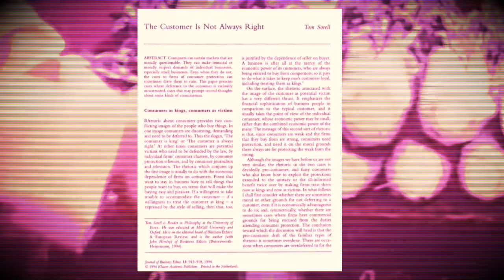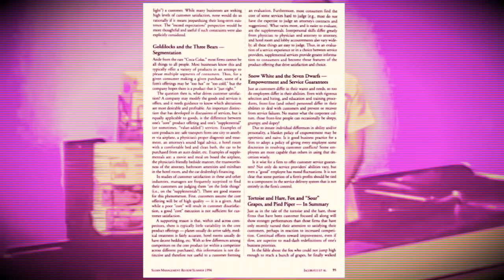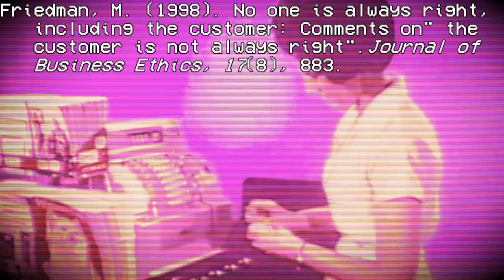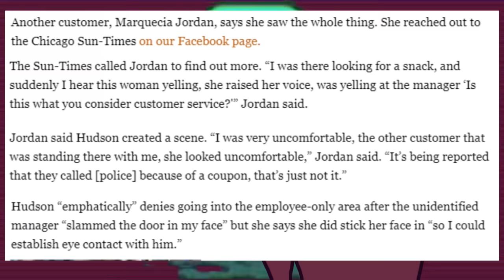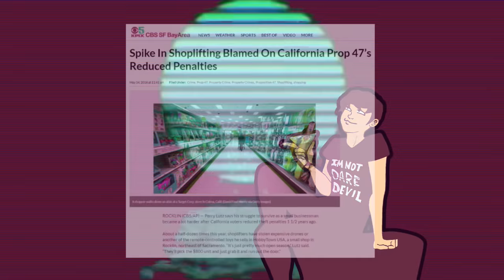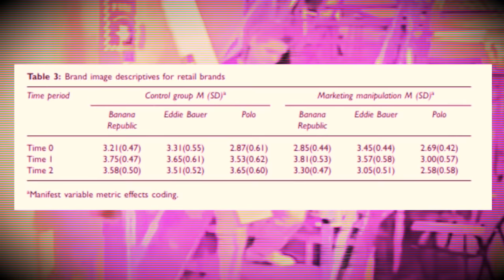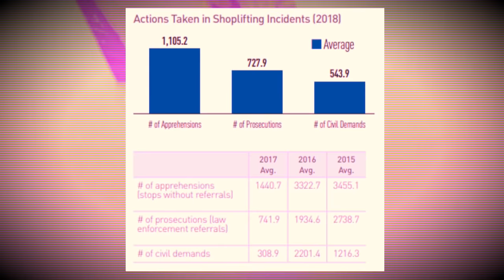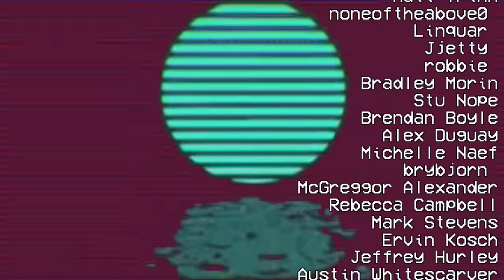Corporate Cuckery to Counterfeit Customers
Alliteration. Recently, we talked about Papa John's removing their namesake and founder from the board of directors and their promotional material because he said a naughty word, but that incident is far from isolated. There have been seemingly countless cases of companies bowing down and submitting to the demands of any customer who even whisper the word dreaded r-word allegation. It might seem obvious, but lets look at some information on company's that have done just that, as well as data on larceny, fraud, and shoplifting and the actual cost of capitulation.

References:
Blanco, C., Grant, J., Petry, N. M., Simpson, H. B., Alegria, A., Liu, S. M., & Hasin, D. (2008). Prevalence and correlates of shoplifting in the United States: results from the National Epidemiologic Survey on Alcohol and Related Conditions (NESARC). American Journal of Psychiatry, 165(7), 905-913.
Dabney, D. A., Hollinger, R. C., & Dugan, L. (2004). Who actually steals? A study of covertly observed shoplifters. Justice Quarterly, 21(4), 693-728.
Dabney, D. A., Dugan, L., Topalli, V., & Hollinger, R. C. (2006). The impact of implicit stereotyping on offender profiling: Unexpected results from an observational study of shoplifting. Criminal Justice and Behavior, 33(5), 646-674.
Friedman, M. (1998). No one is always right, including the customer: Comments on" the customer is not always right". Journal of Business Ethics, 17(8), 883.
Iacobucci, D., Grayson, K., & Ostrom, A. (1994). Customer satisfaction fables. Sloan Management Review, 35(4), 93-96.
Kjelrulf, A. (2014, September 1). When the Customer Isnt Always Right. Security Dealer & Integrator.
Sierra, J. J., Heiser, R. S., Williams, J. D., & Taute, H. A. (2010). Consumer racial profiling in retail environments: A longitudinal analysis of the impact on brand image. Journal of Brand Management, 18(1), 79-96.
Sorell, T. (1994). The customer is not always right. Journal of Business Ethics, 13(11), 913-918.